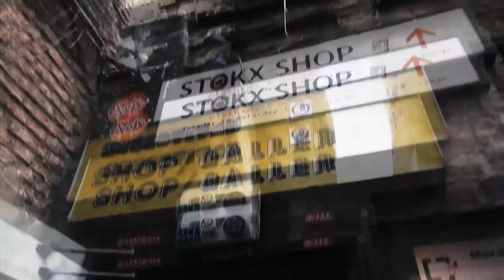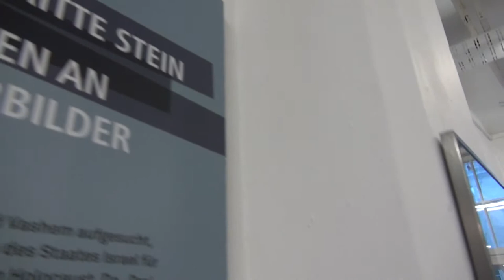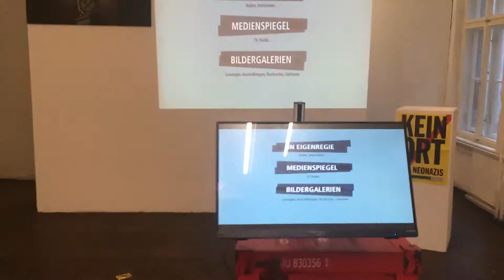Drei Steine Ausstellung Berlin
16. Februar bis 9 März Graphic-Novel gegen rechts Ausstellung in Berlin Mitte, neben dem Anne Frank Zentrum.Eintritt Frei.